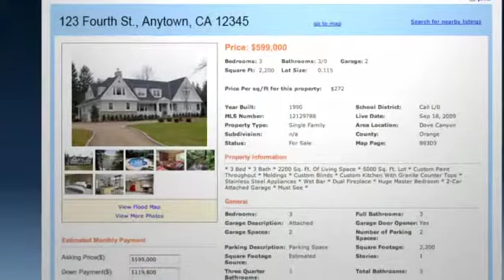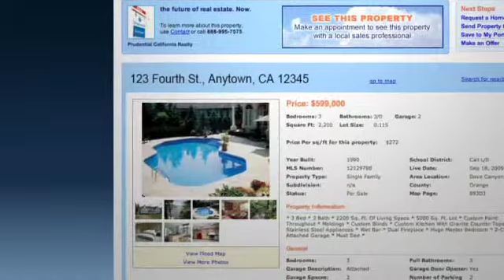Exclusive Online Sellers Advantage- Americana Group Realtors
Exclusive Online Sellers Advantage
The Online Seller Advantage links sellers to buyers. Win listings, maintain listings, and market listings with OSA!

Win Listings -- The Listing Presentation Report, no other brand, company, or ARMLS provides this information. Recent activity and comparative data produced in this report let's sellers know the market is there—backed up with real data, not just rhetoric. This tool is a true market differentiator. It delivers what no others can.

Maintain Listings -- Daily/Weekly email system set up to stay in touch with your clients with ease. We know you're busy—this tool helps you communicate on a daily basis while you're out looking for more listings.

• Detailed knowledge based on local online buyer activity.
• Ongoing communication with buyers and sellers.
• Focused "Featured Property" link.
WOW! Factor -- OSA differentiates you because no one else has it.